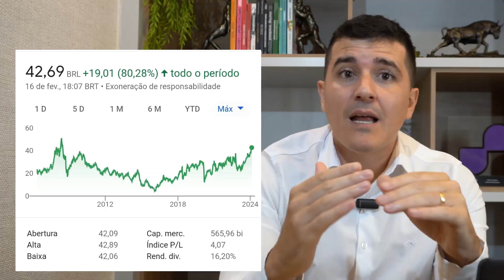SE EU FALECER, OS HERDEIROS PODEM ACESSAR O MEU PATRIMÔNIO? VALE A PENA VENDER A PETROBRAS?